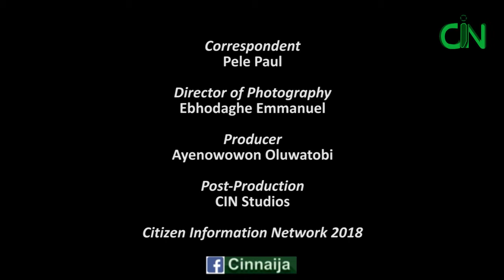'We have been able to identify the FLASHPOINTS (Crisis areas) in Ekiti' . INEC speaks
Mr. Taiwo Gbadegesin (Inec, HOD Voters Education) speaking on Inec preparedness for the Ekiti State Gubernatorial Election come July 14, 2018.